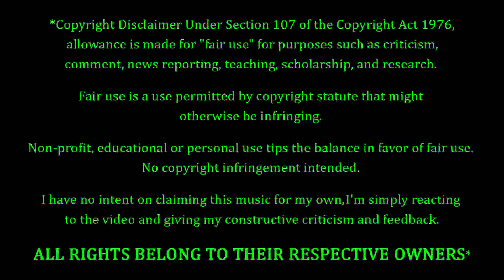Muse - Fury REACTION & REVIEW! FIRST TIME HEARING!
Muse Fans. FEELIN' YOU!!! Tonight we're coming back to Muse, with a song entitled "Fury". How's this one gonna go? Only one way to find out...

10 = Perfection (Unobtainable)
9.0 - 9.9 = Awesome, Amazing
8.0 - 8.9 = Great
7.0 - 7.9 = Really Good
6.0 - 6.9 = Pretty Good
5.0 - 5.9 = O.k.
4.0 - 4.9 = Not So Good
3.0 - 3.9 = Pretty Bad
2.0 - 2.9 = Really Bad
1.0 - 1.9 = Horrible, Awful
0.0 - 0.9 = A Travesty, An Affront To Nature

P.O.Box #355
19360 Rinaldi St